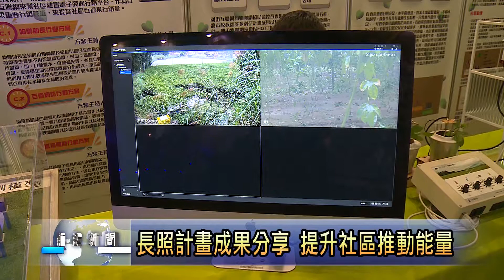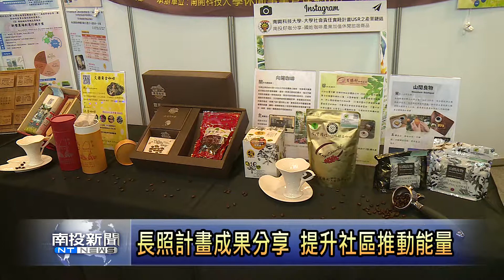南投新聞 草屯南開長照推動成果展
配合教育部，草屯南開科技大學，依照教學特色，深入社區一同推動老人照顧以及產業扶植等工作，這次也結合暨南、東海等大學，舉辦研討會，希望分享經驗，充實長照內涵，能真正幫助社區落實各項服務。